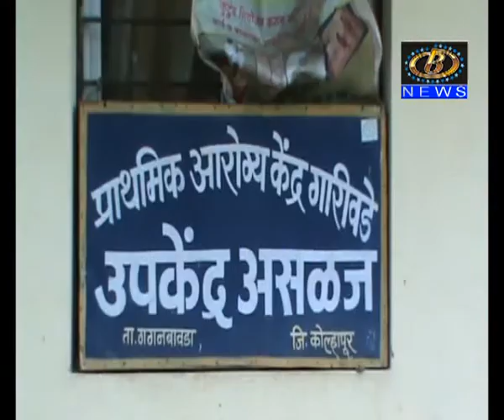गगनबावडा तालुक्यातील असळज इथं प्राथमिक आरोग्य उपकेंद्र एक वर्षापासून बंद, नागरिकांची गैरसोय